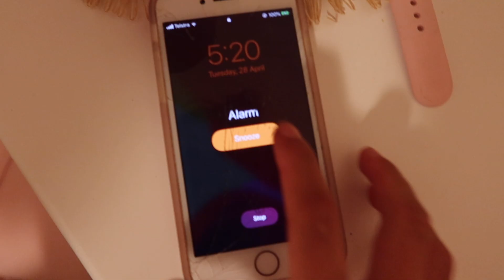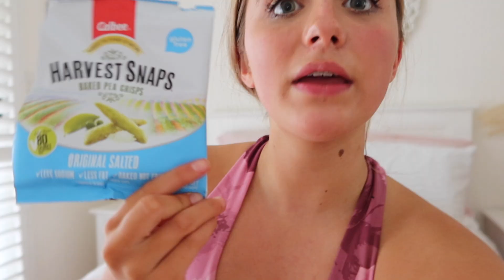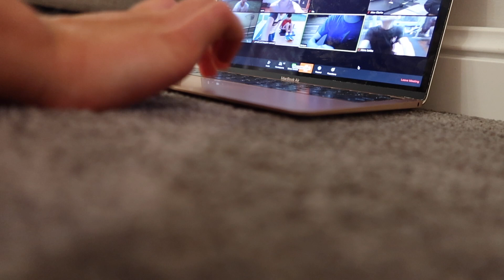DAY IN THE LIFE OF A SWIMMER IN ISOLATION! | How to stay fit as a swimmer in isolation | WHAT I EAT!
Hey guys,
hope you are all well in isolation. This is a video of what I have been doing in isolation obviously everyday is different and I try to mix it up all the time so I don't get bored. It's so important to take this time as a swimmer to work on the little things that you don't usually work on while training properly so focus on staying motivated and setting yourself goals during this time to keep that love and passion for sport going.

GO SHOP AMANZI SWIMWEAR!! fav swim brand EVER!!!

GOODNESS ME BOX!!
CODE: MILLY10 for %10 off

***DON'T FORGET***

☼SUBSCIBE
☼like: to let me know if you enjoyed this video

STAY HOME AND WASH YOUR HANDS

LOTS OF LOVE MILZ XX